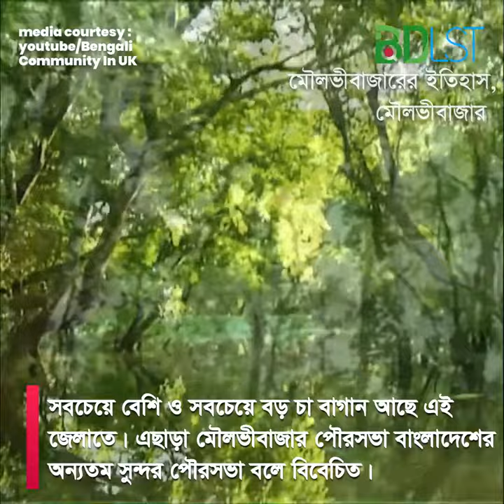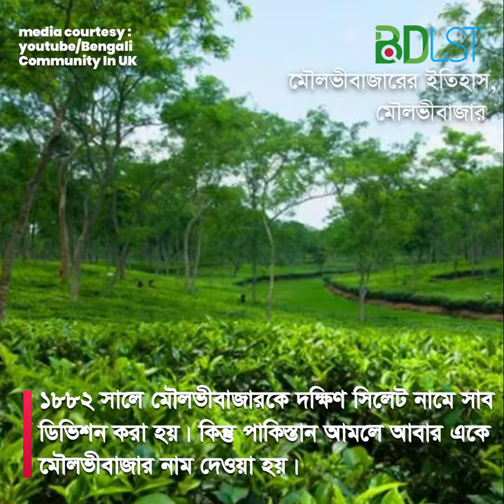মৌলভীবাজার জেলার অজানা সব ইতিহাস যা আপনাকে অবাক করবে । SH2 । বাংলার অজানা ইতিহাস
চায়ের জন্য সবচেয়ে বিখ্যাত অঞ্চল হল সিলেট বিভাগ। আর সিলেট বিভাগের মৌলভীবাজার হল চায়ের মূল উৎপাদন অঞ্চল। মৌলভীবাজারের শ্রীমঙ্গল হল চায়ের রাজধানী। মৌলভীবাজার হল সিলেট বিভাগের অন্যতম প্রধান জেলা। আমাদের আজকের প্রবন্ধের বিষয় এই মৌলভীবাজার ও তার ইতিহাস। চলুন আমরা চায়ের দেশের এই অঞ্চলটি সম্পর্কে বিস্তারিত জানি।

 সিলেট থেকে দক্ষিণের দিকে মানু নদীর তীরে অবস্থিত মৌলভীবাজার একটি প্রশাসনিক এলাকা। চা বাগান ও গ্রীষ্মমণ্ডলীয় বনের জন্য এই মৌলভীবাজার বিখ্যাত। সবচেয়ে বেশি ও সবচেয়ে বড় চা বাগান আছে এই মৌলভীবাজারে। এছাড়া মৌলভীবাজার পৌরসভা বাংলাদেশের অন্যতম সুন্দর পৌরসভা বলে বিবেচিত।

সিলেট অঞ্চলে ইসলাম প্রচার করতে আসেন হযরত শাহজালাল (রঃ)। তাঁর একজন শাগরেদ হলেন হযরত শাহ্‌ মুস্তফা। তাঁর কবর এই মৌলভীবাজারে অবস্থিত। শাহ্‌ মুস্তফার একজন বংশধর হলেন মৌলভি সৈয়দ কুদরতউল্লাহ। তিনি একজন মৌলভি হিসেবে এখানে ইসলাম প্রচারে গুরুত্বপূর্ণ ভূমিকা পালন করেন।

 তিনি কিছু দোকানঘর নির্মাণ করেন এবং সেখানে ভোজ্য সামগ্রী ক্রয় বিক্রয়ের সুযোগ করে দেন। যেহেতু এলাকা তখনও তেমন জমজমাট ছিলনা এই বাজারের নাম সবদিকে ছড়িয়ে পরে। এ বাজারে প্রতিদিন অনেক মানুষ জমা হতে লাগলো। তারা নৌকা অথবা স্থল পথে আসতো এই বাজারে। এভাবে আসতে আসতে মৌলভীবাজার নামে সবখানে পরিচিত হতে লাগলো এই স্থান। এবং এই নামেই এখনও এটি সবখানে পরিচিত।

মৌলভীবাজারে জনসংখ্যার ঘনত্ত বেশি। এখানে চা উৎপাদন হয় বেশি। এছাড়া বাঁশ, আনারস, কাঁঠাল, কমলা, আখ, রাবার, আম, সাতকড়া ইত্যাদিও পাওয়া যায়। সাতকড়া সিলেটে প্রচুর রপ্তানি হয়। কারন সিলেটি রান্নায় সাতকড়া প্রচুর ব্যবহার হয়। মৌলভীবাজারের শ্রীমঙ্গল হল চায়ের রাজধানী। কারন এখানে সবচেয়ে বেশি চা বাগান আছে। পাহাড়ের ঢালে বা সমতল জমিতে শুধু চা গাছ চাষ হয়। ভোর হলেই দেখা যায় দলবেঁধে মেয়েরা চা বাগানে কাজ করতে যাচ্ছে। এছাড়া চারদিকে প্রচুর আনারস গাছ ও চোখে পরে।

 মৌলভীবাজারে এখন বেশ কিছু সুন্দর আন্তর্জাতিক মানের হোটেল এবং রিসোর্ট তৈরি হয়েছে। মানুষ অবকাশ জাপন করতে প্রকৃতির কাছে যেতে এখানে আসে। চারদিকের চা বাগান আর ছোট ছোট টিলা মনে দোলা দেয়। এখানে মাধবকুন্ড জল্প্রপাত আছে। জল্প্রপাত দেখতে যাওয়ার পথে আদিবাসীদের দেখা মিলে। চারদিকে পাহাড় আর পাহাড় বেয়ে ঝর্নার পানি নেমে আসে। সেই পানিতে তরুন, যুবক, শিশু বৃদ্ধ সবাই নেমে আনন্দ করে। আর টলটলে পরিষ্কার পানিতে শান্তি খোঁজে। এছাড়া আছে বিখ্যাত হাকালুকি হাওড়। হাম হাম জল্প্রপাত, লাউয়াছরা বন ইত্যাদি সব দেখা যায়।

এই অঞ্চলে অনেক কৃতি মানুষ আছেন। শাহ্‌ মুস্তফা ছিলেন ধর্ম প্রচারক, সাহিত্যিক সৈয়দ মুজতবা আলী, রাজনীতিবিদ এম সাইফুর রহমান, মুক্তিযোদ্ধা ফরিদ বেগ, ইতিহাসবিদ গোলাম মোস্তফা চৌধুরী প্রমুখ।

মৌলভীবাজার বাংলাদেশের অন্যতম সুন্দর এলাকা। এছাড়া অর্থনীতিতেও এটি গুরুত্বপূর্ণ ভূমিকা রাখছে। আমরা এই জেলার আরও বেশি সমৃদ্ধি কামনা করছি। পর্যটকদের কাছেও এই জেলা খুব প্রিয়।

মিডিয়া কার্টেসিঃ

তথ্য সুত্রঃ

ছবি